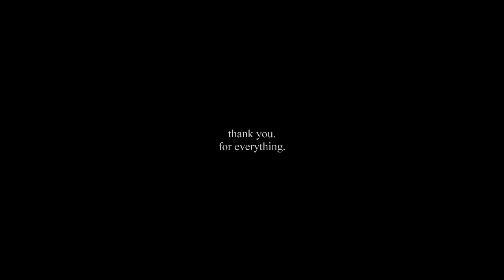Bullet Proof - Ano Hana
Please read the description for all information!

• Anime: Ano Hana
• Song: Titanium (cover) - Sia
• Editing program: Sony Vegas 14